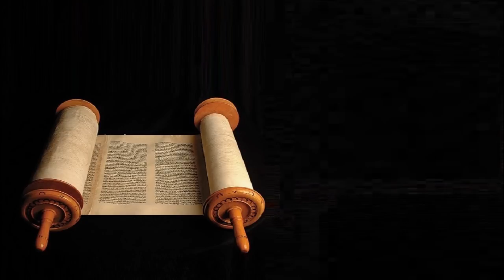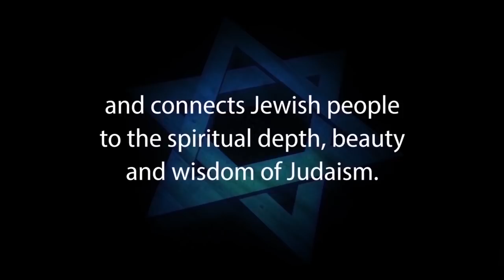WAS THE JEWISH BIBLE CORRUPTED AS ISLAM CLAIMS? Rabbi Michael Skobac - Jews for Judaism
WAS OUR BIBLE CORRUPTED AS ISLAM CLAIMS?
The relationship between Judaism and Islam is complicated. In principle, Muslims believe that God did reveal the Torah to the Jewish people at Mt. Sinai after their exodus from Egypt. However, because of various contradictions between the Torah and Islamic teaching, it is commonly believed among Muslims that the Torah of the Jewish people has been corrupted and the text not really fully reliable. Islamic apologists often cite Jeremiah 8:8 as confirming the corruption of the Torah by Jewish scribes. This video will offer a Jewish response to this serious charge leveled against us.